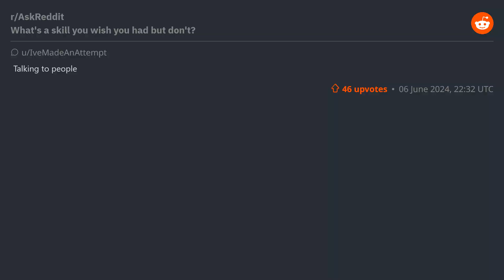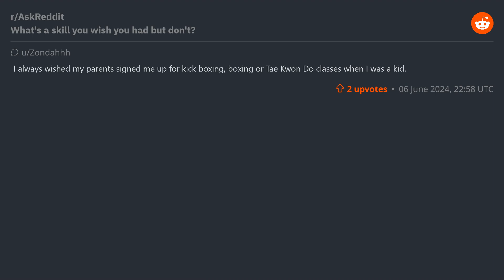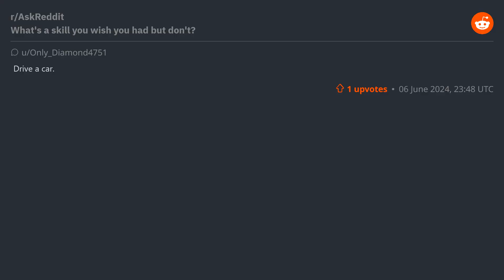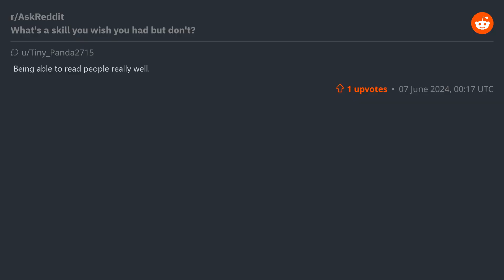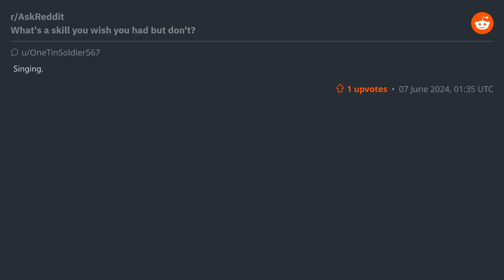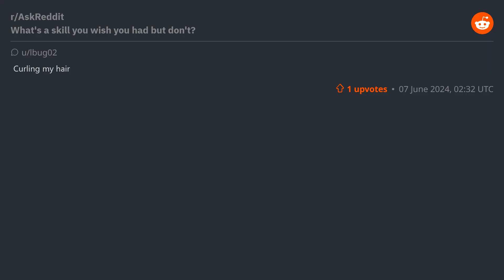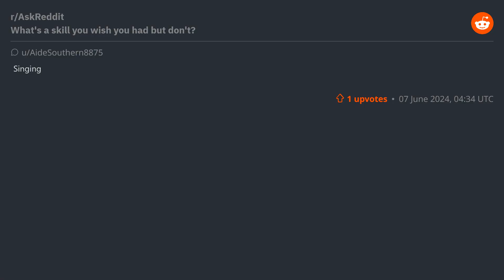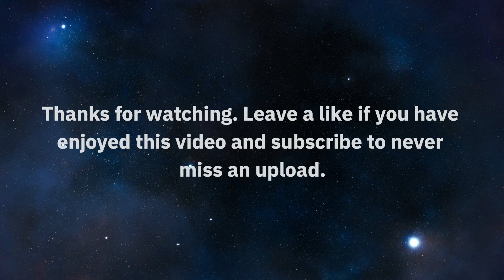(r/AskReddit) What's a skill you wish you had but don't?